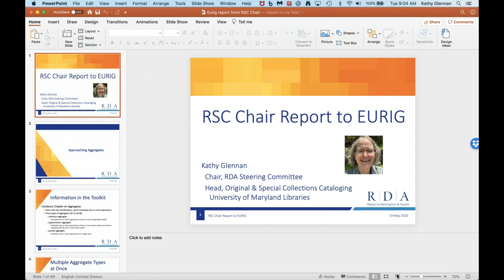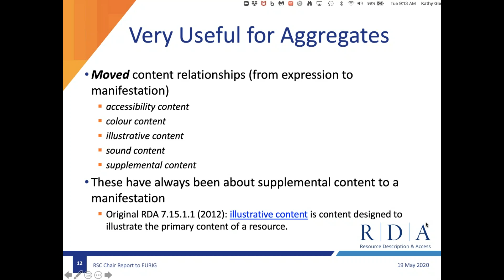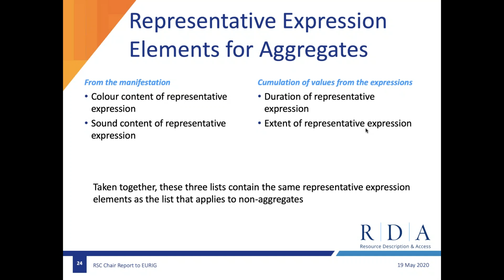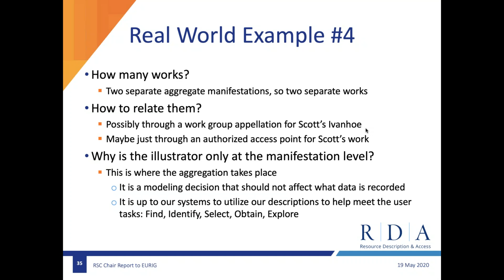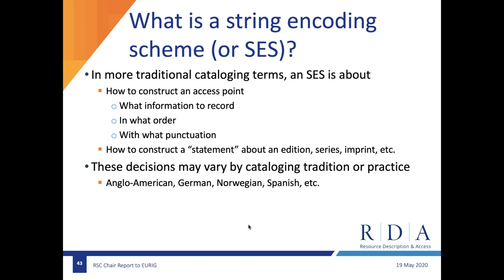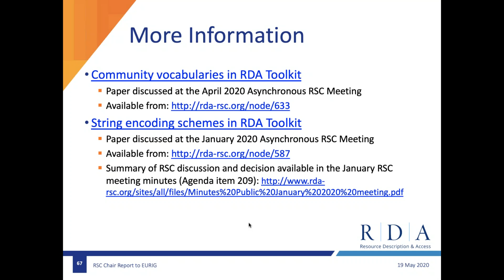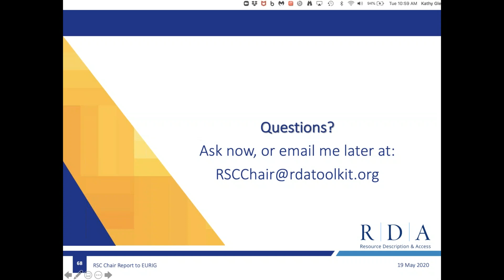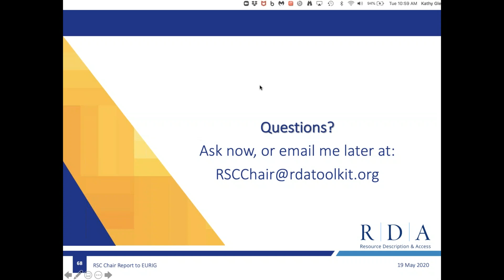RSC Chair Report to EURIG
Presentation to the European RDA Interest Group (EURIG) by Kathy Glennan, Chair of the RDA Steering Committee (RSC) on May 19, 2020. This presentation covers changes to instructions related to aggregates and changes related to string encoding schemes.